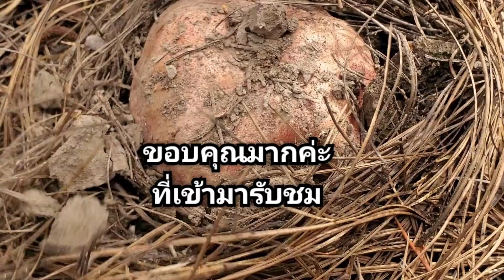คลิปลงช้าหน่อยแต่อยากให้ทุกคนใด้เห็นถึงความเยอะอลังการของเห็ดผึ้งหวาน🍄King bolet mushroom Oct.1,2020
คลิปนี้ถ่ายใว้ตั้งแต่เดือน7,2020แล้วเพิ่งมีโอกาสใด้ลง อยากให้ทุกคนใด้เห็นถึงความเยอะอลังการของเห็ดผึ้งหวานในคลิปนี้ค่ะ ชมเพื่อความเพลิดเพลินค่ะ